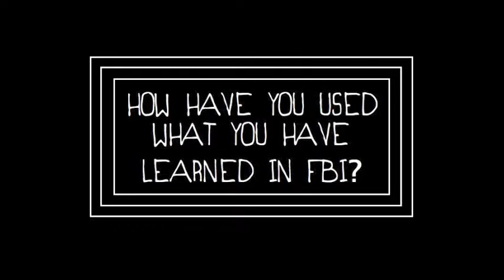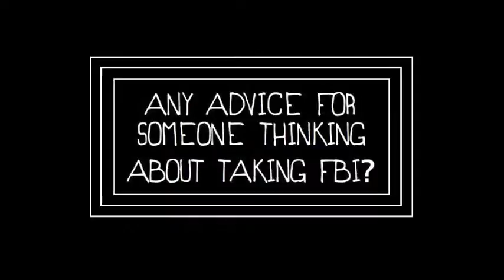Faith Bible Institute Promo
A promo for our church informing members on what Faith Bible Institute is and encouraging them to participate.